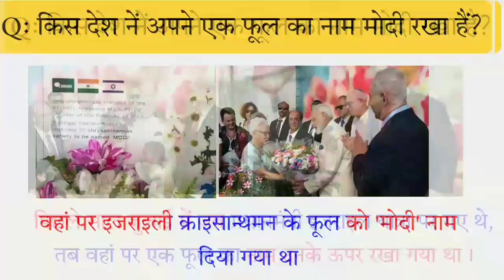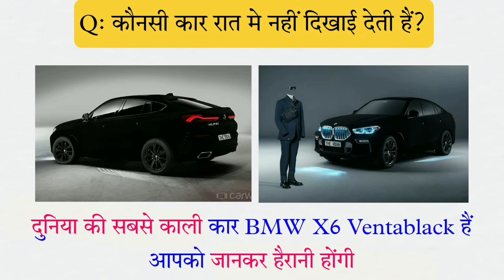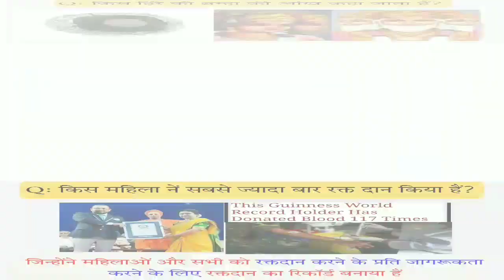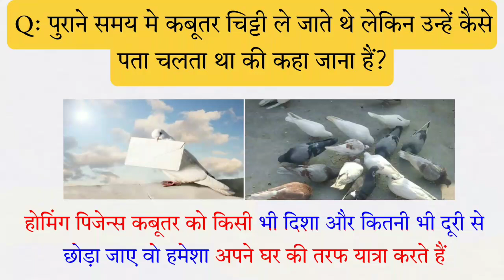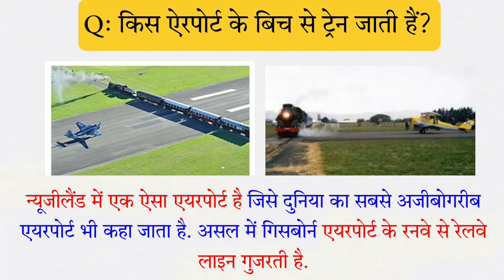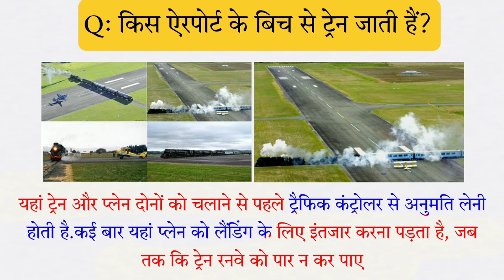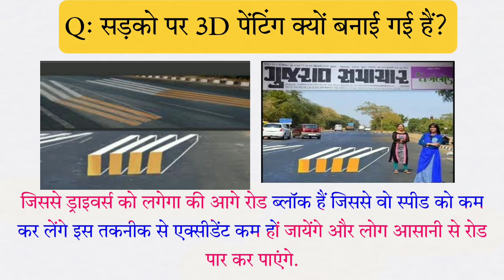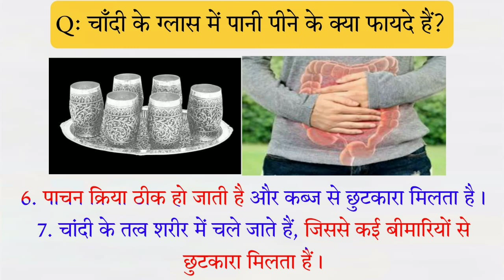Top 25 Most brilliant General questions with answers (compilation) FUNNY IAS Interview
gk in hindi, gk in hindi 2022, gk in hindi 25 important question answer, gk in hindi 30 important question answer, gk in hindi current affairs 2022, gk in hindi channel, gk in hindi short, gk in hindi and english, gk in hindi india, gk in hindi ssc gd, important
general knowledge questions and अंसवेरस